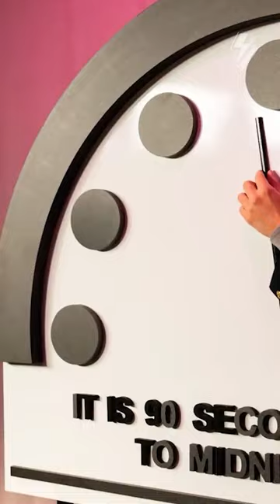El reloj del juicio final esta a 90 segundos del fin del mundo 🤔🕥